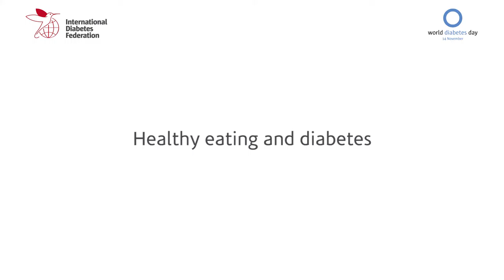Veli Mikko Niemi - WDD15 launch at the World Health Assembly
Mr. Veli-Mikko Niemi, Director General, Ministry of Social Affairs and Health, Finland, speaking at the launch of the World Diabetes Day 2015 campaign during the World Health Assembly in May.